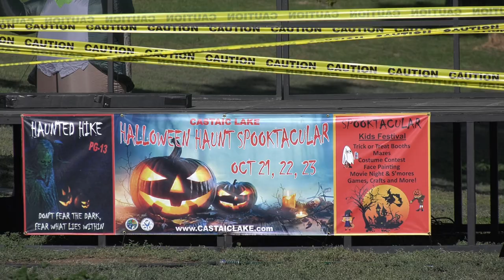Families and Friends Joined to Celebrate this Halloween Lakeside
Games, candy, and community, this past weekend Castaic Lake hosted its first-ever spooktacular event and it showed how trick or treating can be more fun than just going door-to-door.